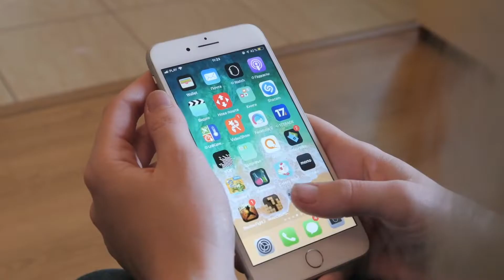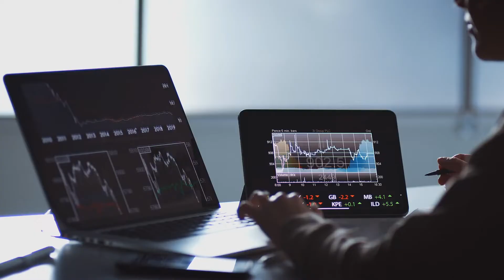Stockal - Invest In The U.S. Markets From India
At Stockal, we think of ourselves as a digital infrastructure company - building pipes from source markets (where investors reside) to destination markets (where the investing products are from) and vice versa. This includes local compliance facilitation, cross-border money transfer logistics, investing front-end infrastructure, reporting, distribution, and investing education. Headquartered in New York, with its India office in Bangalore, Stockal is backed by investors with pioneering backgrounds in financial services and technology in the United States, UK, India and Singapore.

to learn more about investing in the U.S. stock markets from India.